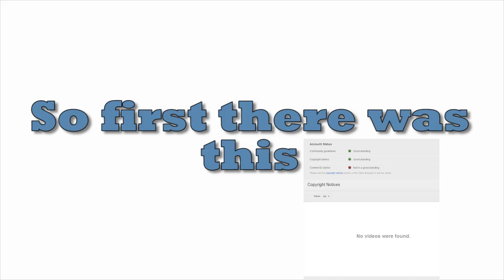Seriously YouTube?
For all my new videos!